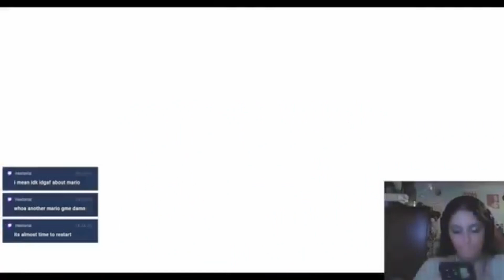kait reacts: princess peach: showtime! trailer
reaction from 9/14 & 16/23 when i reacted to the nintendo direct if anyone missed it and wanted to watch it!! 💓

have a groovy day all! ☺️✌️🌼

all links are also in my about tab on my profile as well!
stay groovy,
                  ~ kaitlynn